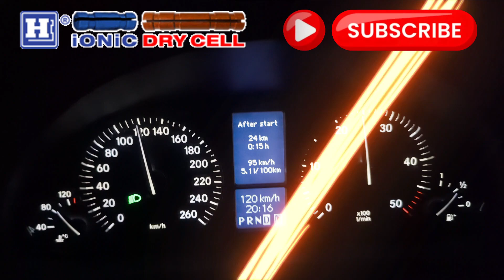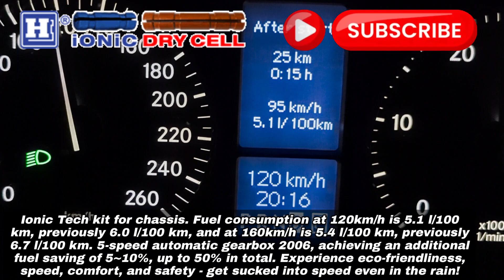Ionic Tech kit for chassis at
Fuel consumption at 120km/h is 5.1 l/100 km, previously 6.0 l/100 km, and at 160km/h is 5.4 l/100 km, previously 6.7 l/100 km. 5-speed automatic gearbox 2006, achieving an additional fuel saving of 5~10%, up to 50% in total. Experience eco-friendliness, speed, comfort, and safety - get sucked into speed even in the rain!